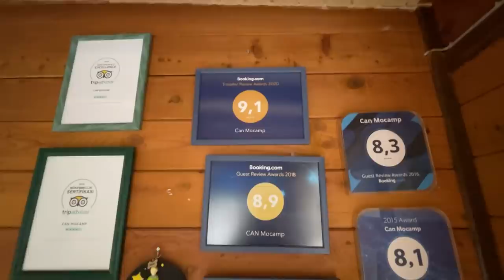THE BEST SCUBA DIVING SPOT IN TURKEY 🤿🇹🇷 Backpacking Vlog in Kaş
BACKPACKING TURKEY EPISODE 8
I've now made it to the South Coast of Turkey - to the beautiful coastal town of Kaş. I am still travelling with Jérémy and Ollie but we are no longer with the rest of our big group. I put my rescue diver qualification to good use with 2 fun dives in arguably the best place to scuba dive in Turkey. We also did a little exploration of the town and Jérémy and I went for a run around the local peninsula. We stayed at Can Mocamp Hostel.